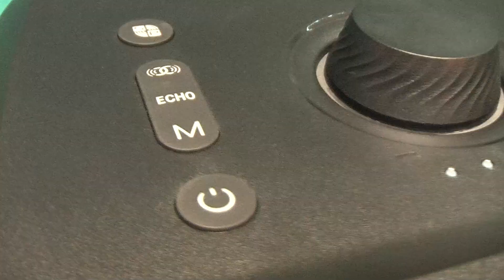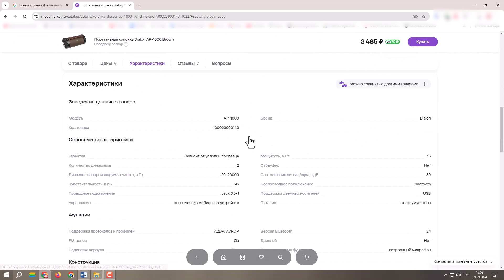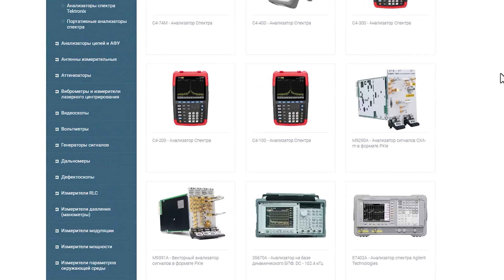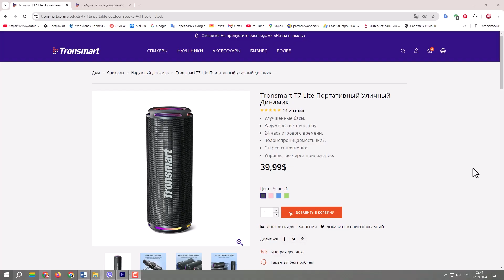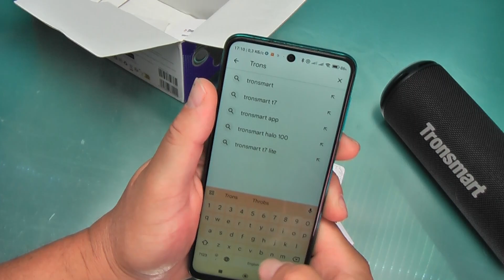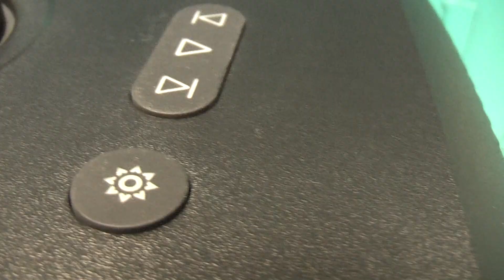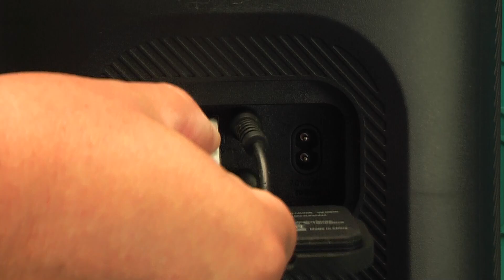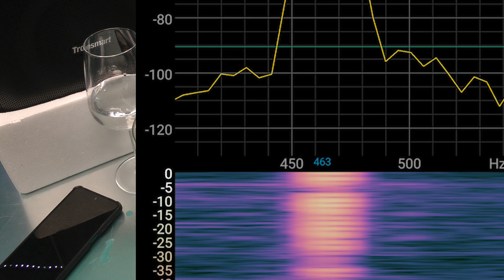Bluetooth колонка Tronsmart Halo 200 разбила бокал звуком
В этом видео проведем эксперимент и посмотрим, что может разбить звуком Bluetooth колонка Tronsmart Halo 200. А заодно сравним качество звучания с другими колонками.
Halo 200 ценят за чистый звук на максималках и глубокий, мощный бас.
О Tronsmartе T7 Lite говорят что она чуть ли не лучшая в своем классе. В видео я провел тесты своими руками - досмотрите до конца. Как я проверил мощность колонки Halo 200? Попробовал разбить звуком стакан, бокал, фужер и сырое яйцо.
Разобрал своими руками и показал, как устроены блютуз колонки.
Для того чтобы разбить фужер или бокал  звуком,  чтобы не  навредить своим ушам, наденьте наушники или беруши. Я пробовал ввести бокал в резонанс начиная с 440Гц.
Фужер лопнул на частоте 464,8 десятых герца. О том как ввести фужер в резонанс я рассказал в конце видео
Что нужно знать, чтобы Bluetooth колонка Tronsmart Halo 200 разбила бокал звуком.
Нужно знать частоту, которая разобьёт бокал. У каждого бокала своя тональность. Чем ниже тон у бокала, тем проще разбить стекло. Чтобы понять какой тон и частота у бокала, скачайте и установите еще одно приложение по определению спектрограммы звука.  Запустите приложение. Заставьте бокал войти в резонанс. Посмотрите где на графике самый высокий пик. В моём случае это где-то 460 Гц.  Поскольку микрофон смартфона может немного искажать звук, я запускал генератор звука не с 460 Гц, а с 440.  Есть еще один нюанс. Bluetooth колонка может разбить бокал звуком при определенной мощности. Скрытая мощь.  Если же ваш бокал будет звучать на частоте скажем 6000Гц то динамик не сможет воспроизвести эту частоту. От 5500Гц и выше будут воспроизводить среднечастотные динамики. Мощность же среднечастотников всего по 20 Вт. Их мощности скорей всего не хватит чтобы раскачать бокал до резонанса. Разбить звуком можно любой стакан или бокал, который может выходить на резонанс. С яйцом такая вещь не прокатила. Потому как в спектрограмме не было ни одной пиковой точки.
Следовательно разбить яйцо звуком скорей всего не получится. Но тем не менее за время тестов на яйце появилась сетка из микротрещин.
Теперь вы знаете как Bluetooth колонка Tronsmart Halo 200 разбила бокал звуком . И в чем скрытая мощь Tronsmart Halo 200  и T7 Lite . Видео подготовил автор YouTube канала 1000 Самоделок и Советов